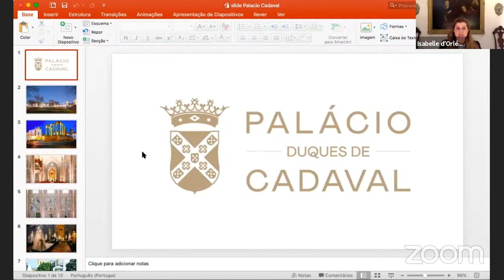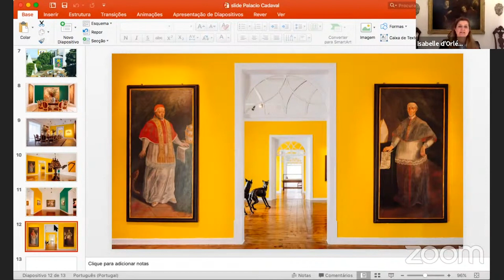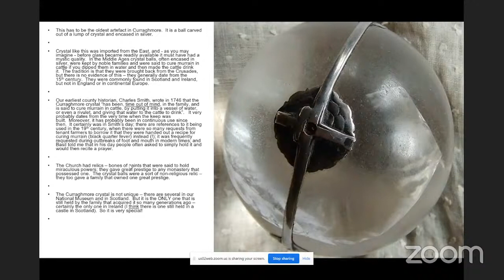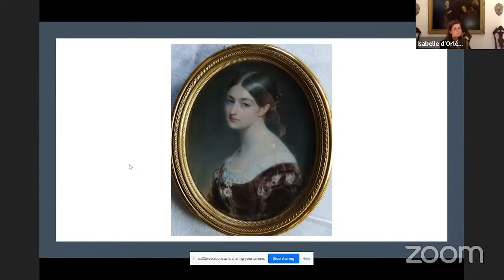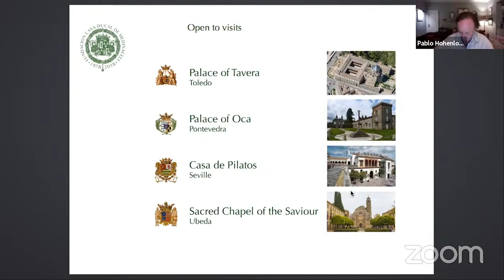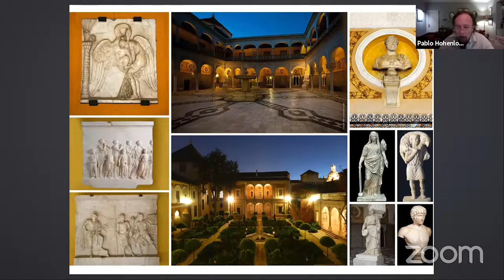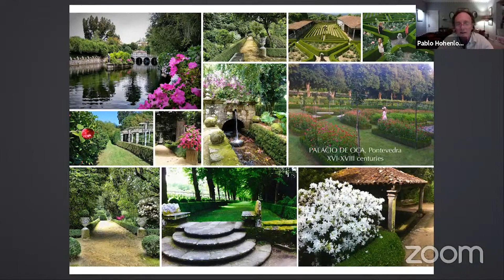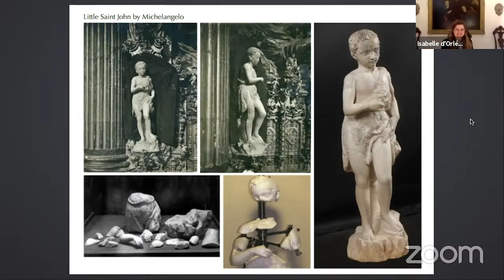FRA Roundtable Insight on Art - Art and Architecture